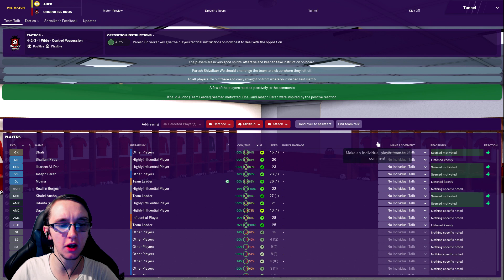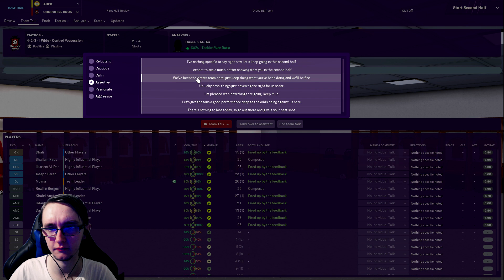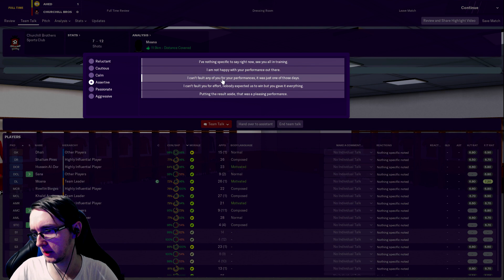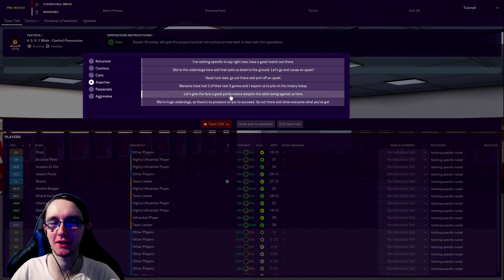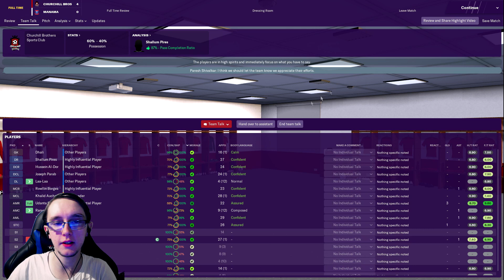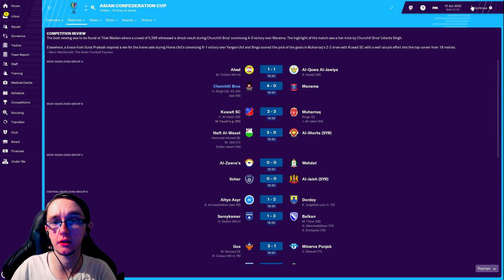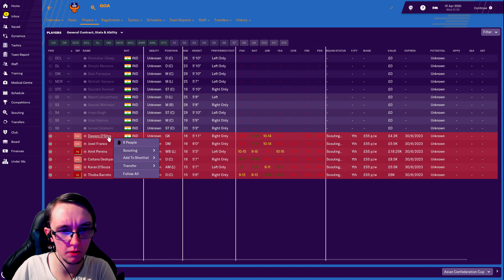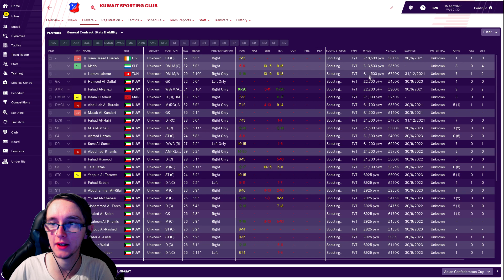(FM19) Churchills Bros - Part 25 (ROLLERCOASTER OF EMOTIONS) (Football Manager 2019 Gameplay)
Football Manager 2019 is a football management simulation video game developed by Sports Interactive and published by Sega which was released worldwide in 2018. Self defined as “Simulation gaming perfected”, in this game you create your own unique footballing story by taking charge of the club you love (or a random fun one).

Welcome fellow Churchill Bro's, it's time to watch the big RedMachine go to war in what is part 25 of this series. In this video “ROLLERCOASTER OF EMOTIONS” we will be playing the 3rd and 4th group games of this years Asian Confederation Cup. First we begin with a roughly ten and a half hour flight to Baabda, Lebanon for our away fixture against Al Ahed FC. Upon this we will then return home to play our second game against Manama Club. As always I hope you enjoy the series so far, and let take over india…. Wait I’m English, I probably shouldn’t say that. 😂